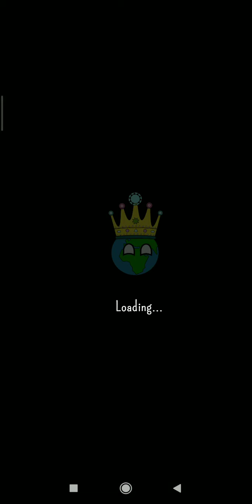Country balls ( dictators no peace ep 2)